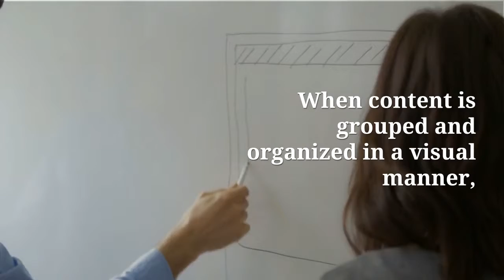Corporate eLearning: Do You Know Why Pictures Help Us Learn